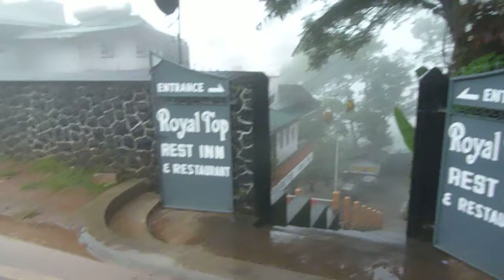Haputale in the off season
Ah ah, you don't see these sort of pictures in the tourist brochures.  Don't say I didn't warn you.  Although, after the intense heat of the coast, it was a sort of relief to get to much cooler weather.  Taken on Wednesday 01/May/2013.